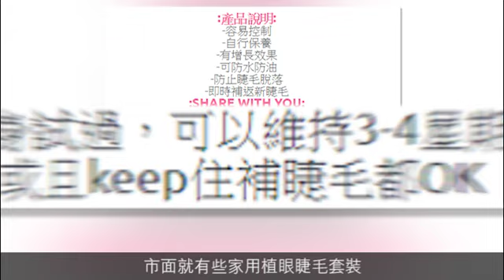實試自己植睫毛 一次$43.5用到幾耐？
【扮靚籽：美容絮語】
近年植眼睫毛越來越流行，皆因植睫毛的效果比較持久和自然，比即棄的假眼睫毛好，但出外植一次睫毛由數百元起跳至過千元不等，如果想卸睫毛，亦要到外面的店舖做。現在市面就有些家用植眼睫毛套裝，主打平、靚、正，既節省金錢，又節省時間，今次記者就實試家用套裝是否這樣好。